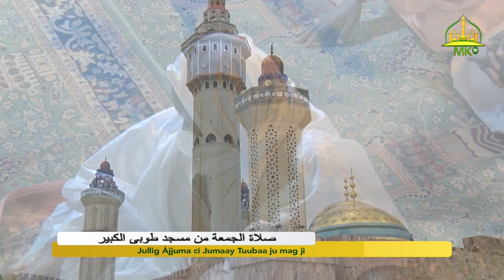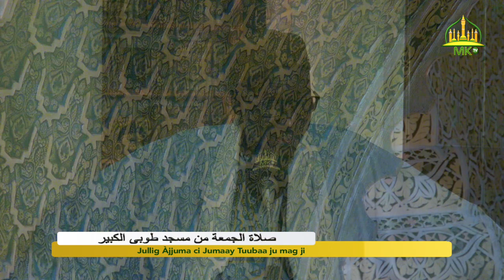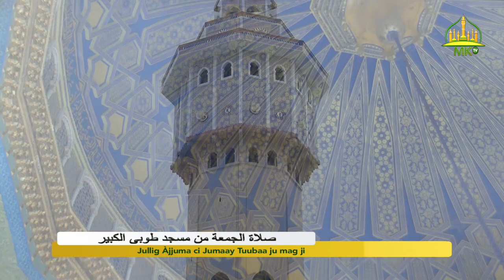Jullig Ajjuma ci Jumaay Tuubaa ju mag ji (27 Aout 2021 / 18 Muharram 1443H